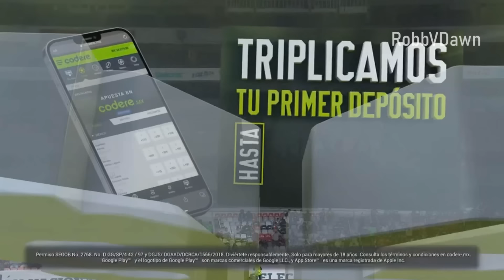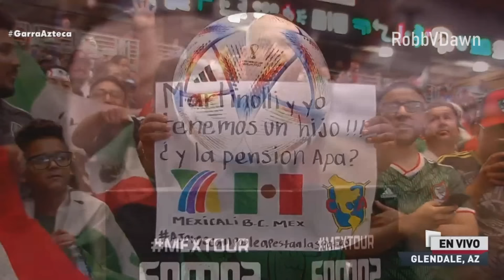Los Comentarios Más Graciosos de Christian Martinoli y Luis García a la Selección Mexicana 2022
Los mejores comentarios de Christian Martinoli, el Doctor García, Jorge Campos y Zague sobre la selección mexicana durante los partidos jugados en el 2022.

Espero les guste el video, no olviden dejar su 'like', comentar sus mejores frases de este cuarteto y compártanlo con todo mundo. 👍